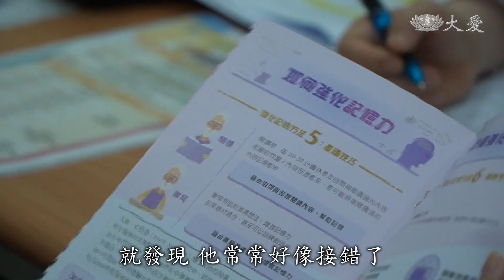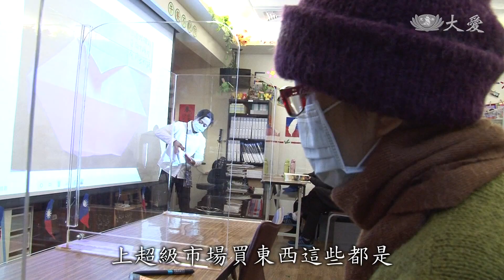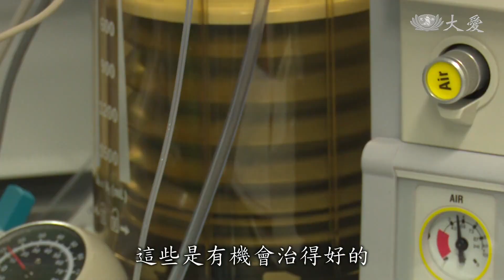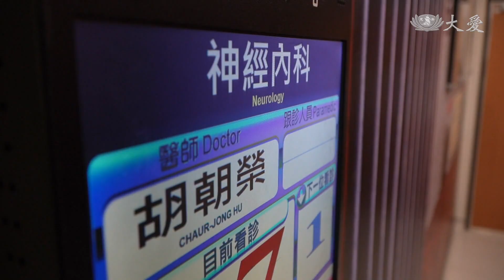失智症早期發現治療 有效減緩退化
根據衛福部最新一項統計數據顯示，台灣65歲以上老人，每13位就有1位罹患失智症，80歲以上老人，罹患失智症的比例更高達每5人就有1位。這個數字的確讓人擔憂。 現在科學家和醫界都在努力尋少方法，解決這個逐漸讓人遺忘記憶的疾病夢靨。
希望透過藥物和生活飲食，替失智症的治療，找到改善的可能。相對於國外對於失智症的警覺，新北雙和醫院失智中心醫師就指出，國人對於失智症的病徵欠缺察覺意識，特別因為傳統孝順長輩的觀念，總認為凡事替長輩代勞就是最好的。但其實，這樣做，對於家中長輩，認知功能的退化跡象，反而難以察覺，往往因此錯失及早發現及早對症治療的機會。